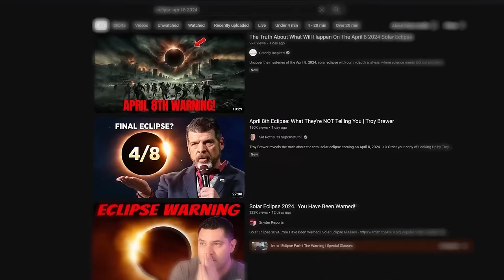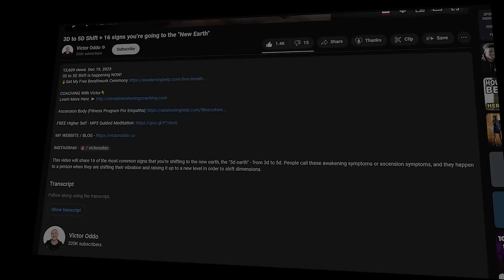5 Things You Should Know About The Solar Eclipse + New Moon in Aries (April 8th, 2024)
Life Changing Eclipse on April 8th - (NOT what people are saying)

The Solar Eclipse & New Moon in Aries happening April 8th is in deed POWERFUL, but... unlike what many other astrologers and channels are saying... at least in my strong opinion... it's not bad, or something to be concerned about... instead, if anything the New Moon in Aries and Solar Eclipse on April 8th should be celebrated! It's an opportunity for expanded consciousness, healing, and rapid transformation! Easy? No! but helpful, effective, and potentially life changing, you bet!